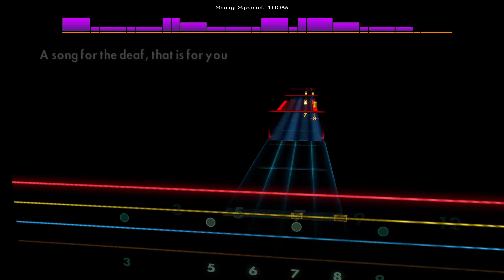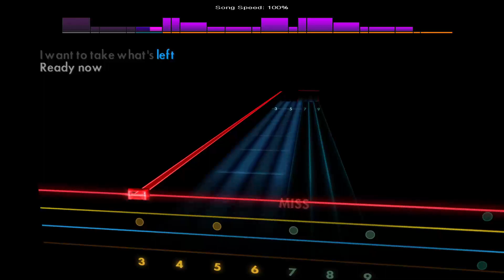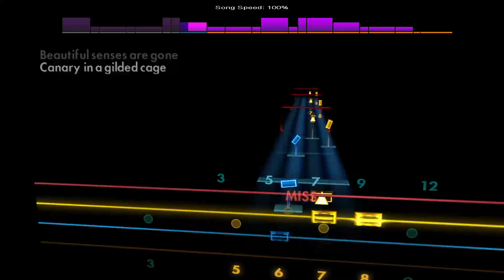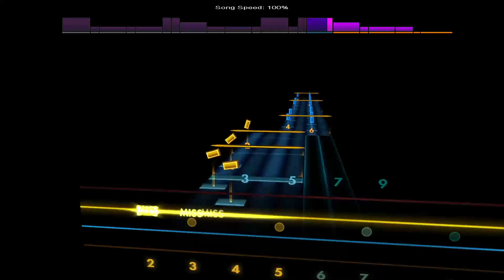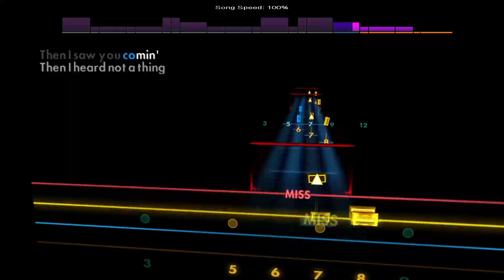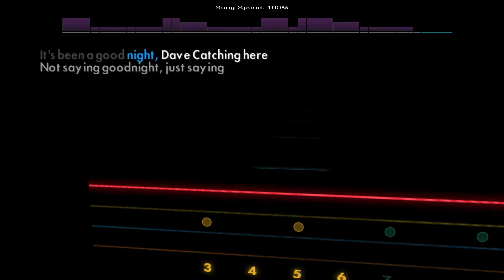Song For The Deaf - Queens Of The Stone Age [Bass - C F Bb Eb] Rocksmith 2014